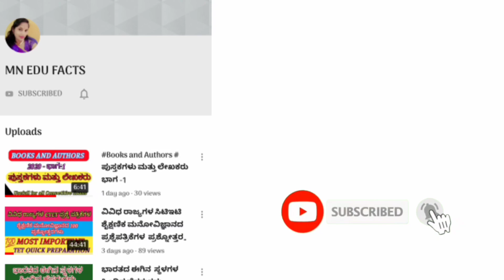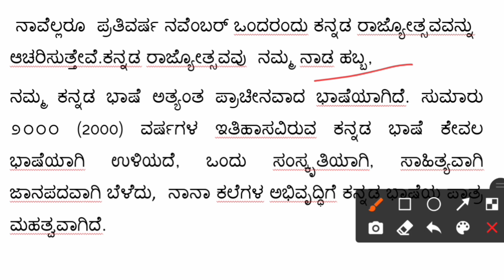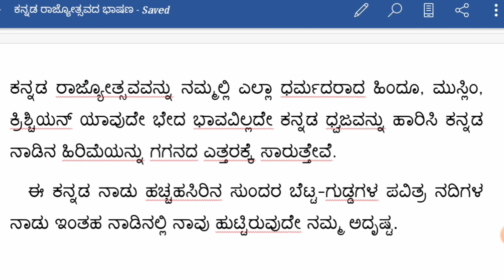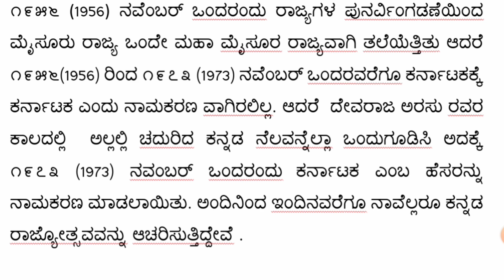# Kannada Rajyosthava Speech-2020 ಕನ್ನಡ ರಾಜ್ಯೋತ್ಸವದ ಭಾಷಣ-2020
ಆತ್ಮೀಯ ಸ್ಪರ್ಧಾರ್ಥಿಗಳೇ ಈ ವಿಡಿಯೋದಲ್ಲಿ  ಕನ್ನಡ ರಾಜ್ಯೋತ್ಸವದ ಭಾಷಣದ  ಬಗ್ಗೆ   ನೀಡಲಾಗಿದೆ. ನಮ್ಮ ಚಾನಲನ್ನು ಸಬ್ಸ್ಕ್ರೈಬ್ ಮಾಡಿ ಶೇರ್ ಮಾಡಿ ಫ್ರೆಂಡ್ಸ್.

MN EDU FACTS

ಈ ಕೆಳಗಿನ ವಿಡಿಯೋಗಳನ್ನು ನೋಡಿ ಫ್ರೆಂಡ್ಸ್.